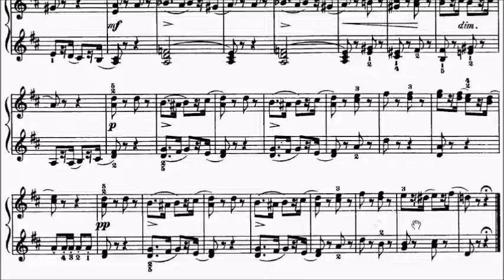ABRSM Piano 2017-2018 Grade 3 B:3 B3 Tchaikovsky Marche des Soldats de Bois Op.39 No.5 Sheet Music